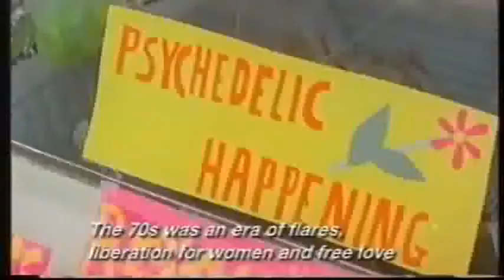Pretenders - Superstar - Chrissie Hynde & James Walbourne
Video Title: Pretenders - Superstar - Chrissie Hynde & James Walbourne

Video File Created Date: vendredi 3 avril 2020 (Video may or may not have been captured on this date, it shows the date the video was last converted.)

-- GinkoSolutions.com